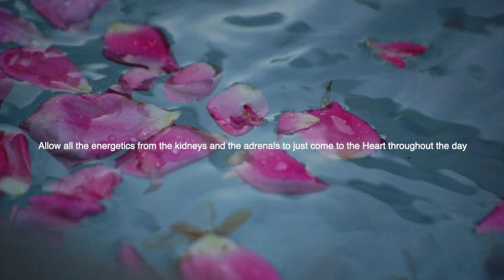Allow all the energetics from the kidneys and the adrenals to just come to the Heart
Pia Ma's Daily Sharing